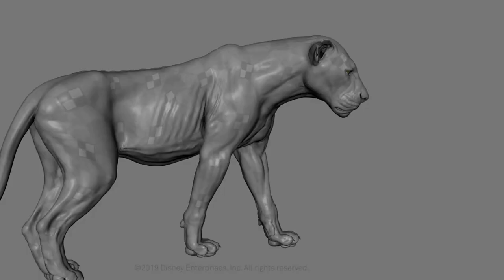This is how they do it! Creating character: Scar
Creating character: Scar